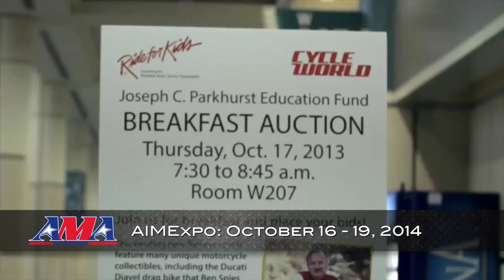AMAtv: Three great AMA rides coming to AIMExpo!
AMAtv: Three great AMA rides coming to AIMExpo!  The AMA is going to be hosting three great motorcycle rides during the 2014 AIMExpo in Orlando Florida. We talk to the men responsible for coordinating and running these rides so you can join us!

AMAtv is coming at you with information, news and happenings from the world of the American Motorcyclist Association.  From Right, Riding and Racing, we will take a look at all things motorcycles.

Become a member and help protect your right to ride, today!